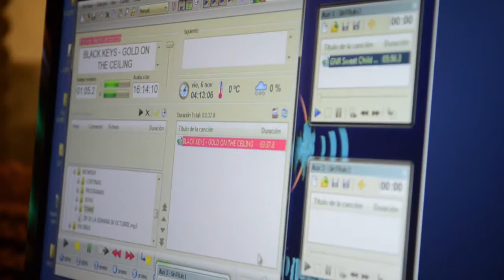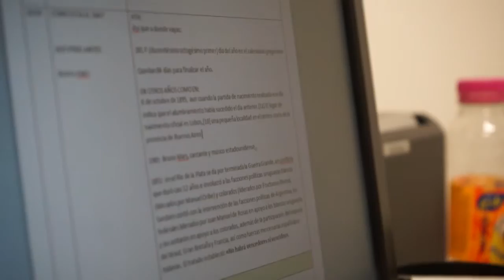Depto de Artística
Te mostramos lo que hacemos en nuestro depto de artística!